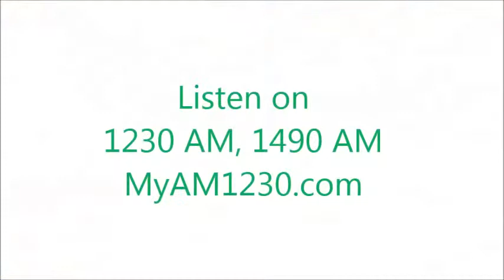Men's Basketball at FAU - Preview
- Watch Stetson's practice on Tuesday morning as the team prepares for its contest at Florida Atlantic at the FAU Arena.